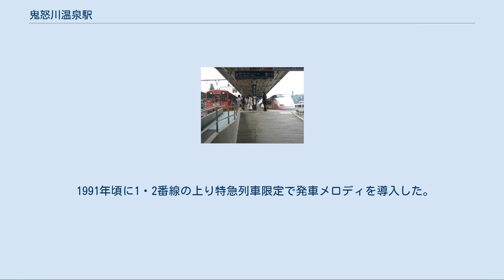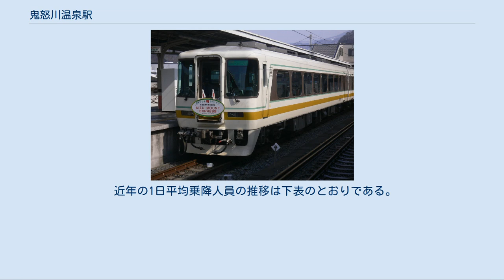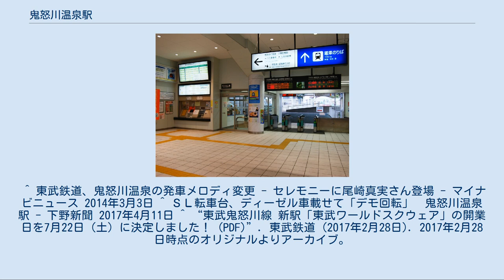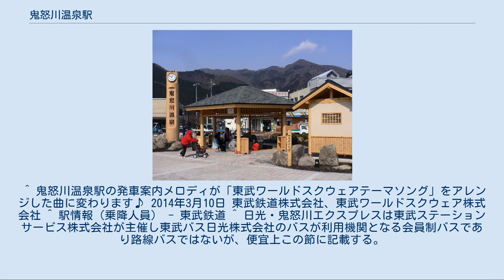鬼怒川温泉駅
鬼怒川温泉駅（きぬがわおんせんえき）は、栃木県日光市鬼怒川温泉大原にある東武鉄道鬼怒川線の駅である。
 駅周辺には鬼怒川温泉街が広がっている。
浅草方面からの特急「きぬ」、新宿方面からの特急「（スペーシア）きぬがわ」や、会津若松方面からの快速「AIZUマウントエクスプレス」、下今市始発の「SL大樹」等の始発・終着駅となっている運用上の主要駅である。
 駅舎前のSL転車台 プラットホーム、停車するSL大樹 改札口 島式ホーム2面4線を有する地上駅。
駅舎は線路の西側にある。
駅舎側の1番線ホームは行き止まり式で、下今市方面のみ発着可能。
1番線の車止めの先に駅舎と1・2番線ホームを連絡するスロープがあり、3・4番線ホームとは跨線橋により連絡している。
 「SL大樹」は当駅で折り返すため、1番線の隣（駅前広場隣接）にSLの向きを転向させる転車台が設置されている。
 また、鬼怒立岩信号場と当駅の間は、複線となっている。
 野岩鉄道会津鬼怒川線・会津鉄道会津線直通の「AIZUマウントエクスプレス」と特急は、原則として同一ホーム上で対面接続するようにダイヤが設定されている。
 出札窓口、ツーリストセンター（バス乗車券や日光・鬼怒川エリアの船車券など発売）、待合室、売店、地元業者運営のカフェがある。
自動券売機（特急券発売）・自動改札機設置。
 1991年頃に1・2番線の上り特急列車限定で発車メロディを導入した。
東武日光駅と同じ「Crystal Clear River」であったが、音程が異なっていた（東武野田線大宮駅1番線でも同じ曲を使用しているが、フェードアウトする）。
2014年3月16日からは東武ワールドスクウェアのテーマソングをアレンジした曲に変更されている。
 東武日光駅管区傘下の駅長配置駅で、鬼怒川線各駅（下今市駅を除く）を管理する。
 2019年度の1日平均乗降人員は2,731人である。
鬼怒川線の駅では第1位である。
2011年度は東日本大震災の影響で大幅に乗降客数が減少したが、2012年度以降は震災前の水準で推移している。
 近年の1日平均乗降人員の推移は下表のとおりである。
 「鬼怒川温泉」も参照 東武鉄道 鬼怒川線 □快速「AIZUマウントエクスプレス」・■区間急行・■普通 東武ワールドスクウェア駅 (TN 55) - （鬼怒立岩信号場） - 鬼怒川温泉駅 (TN 56) - 鬼怒川公園駅 (TN 57) ^ 鉄道ピクトリアルアーカイブスセレクション23「東武鉄道 1950～60」より。
 ^ 曲名は「夜のストレンジャー」であった。
 ^ 東武鉄道、鬼怒川温泉の発車メロディ変更 - セレモニーに尾崎真実さん登場 - マイナビニュース 2014年3月3日 ^ ＳＬ転車台、ディーゼル車載せて「デモ回転」　鬼怒川温泉駅 - 下野新聞 2017年4月11日 ^ “東武鬼怒川線 新駅「東武ワールドスクウェア」の開業日を7月22日（土）に決定しました！ (PDF)”. 東武鉄道 (2017年2月28日). 2017年2月28日時点のオリジナルよりアーカイブ。
2017年2月28日閲覧。
 (PDF) ^ 【平成29年8月10日】　SL大樹出発式典に石井大臣が出席 - 国土交通省 ^ 東武日光駅はその後、2018年3月に放送装置を更新。
かつて当駅で使用していた「Crystal Clear River」の音程が高いバージョンに変更されている。
 ^ 鬼怒川温泉駅の発車案内メロディが「東武ワールドスクウェアテーマソング」をアレンジした曲に変わります♪ 2014年3月10日 東武鉄道株式会社、東武ワールドスクウェア株式会社 ^ 駅情報（乗降人員） - 東武鉄道 ^ 日光・鬼怒川エクスプレスは東武ステーションサービス株式会社が主催し東武バス日光株式会社のバスが利用機関となる会員制バスであり路線バスではないが、便宜上この節に記載する。